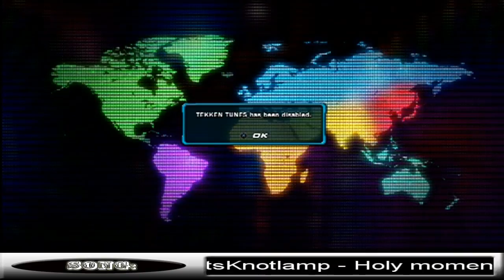PSN Card Giveaway: March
Congrats to Bigchyll10 for winning the $20 psn gift card.